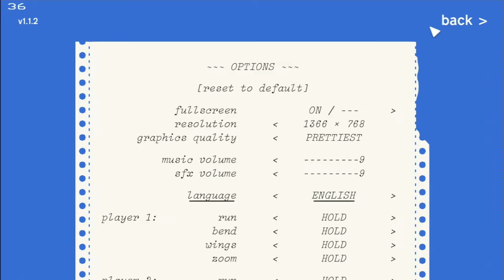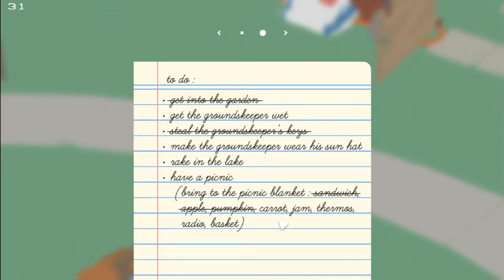Untitled Goose Game | CORE I3 | 4 GB RAM | INTEL HD GRAPHICS 4400 | LOW END TEST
MY LAPTOP SPEC
CORE I3 - 4030U 1.90 GHZ
4 GB RAM
INTEL HD GRAPHICS 4400
SSD 120GB
WITHOUT RECORDING
45-50 FPS